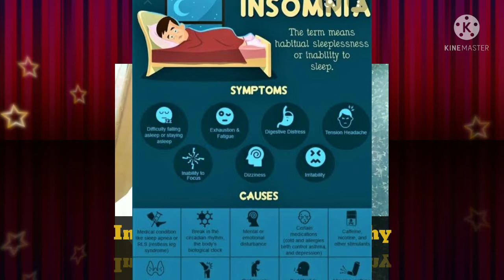Insomnia(نیند کا نہ آنا)and Homoeopathy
ڈاکٹر اظہرحسین اسلمی ماجد ہومیوپیتھک کلینک منگلا روڈ دینہ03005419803